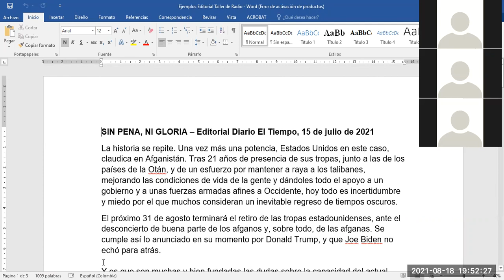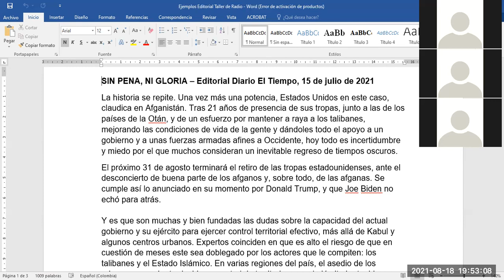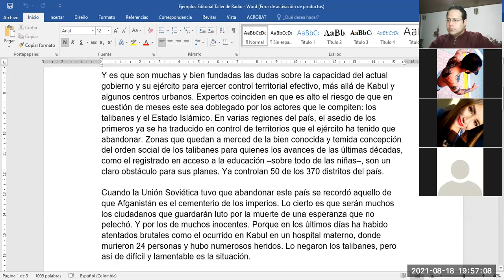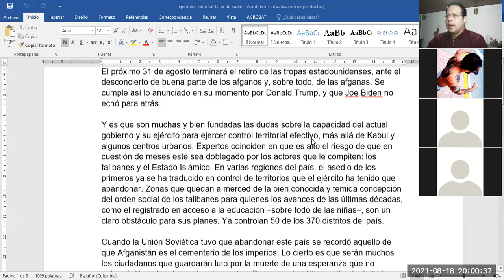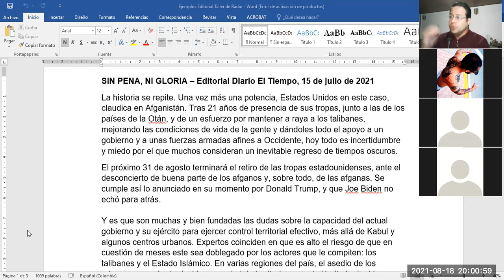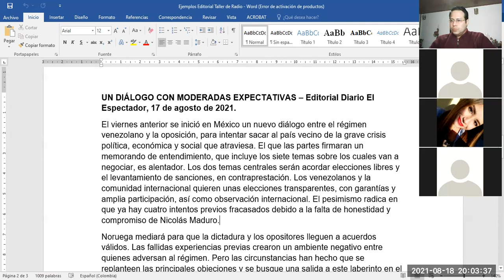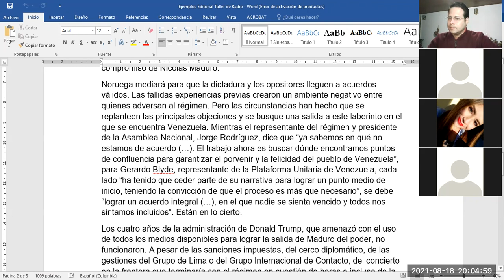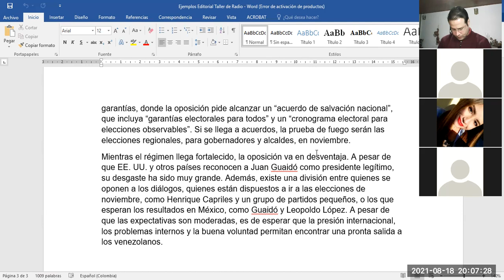20210818 TallerDeRadio IISemIntPM P1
Clase de Taller de Radio, II Sem. Intensivo PM del 18 de agosto de 2021 (Parte 1)